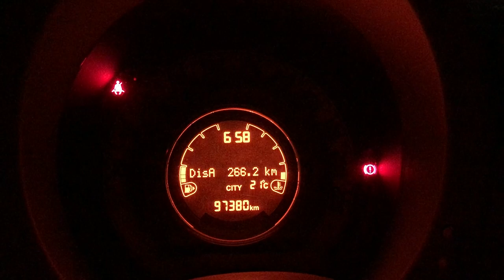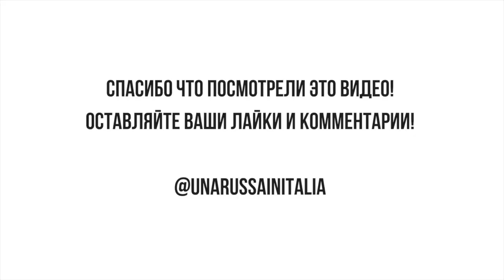Озера Северной Италии. Озеро Ледро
Видео о трекинге на озере Ледро, которое расположено в 16 км от озера Гарда.

О канале